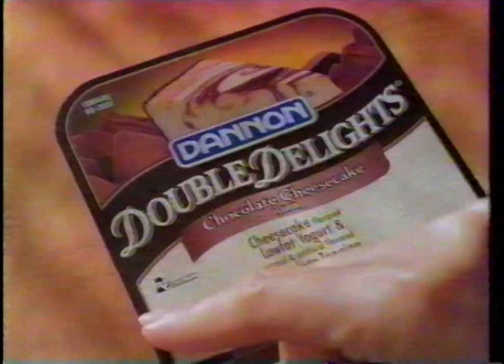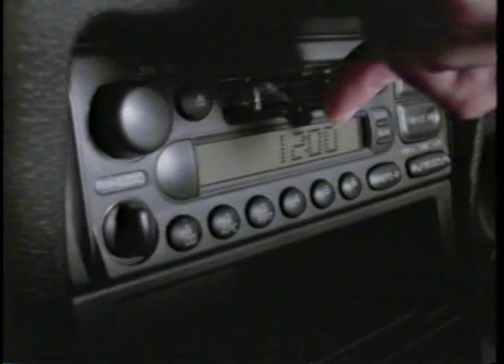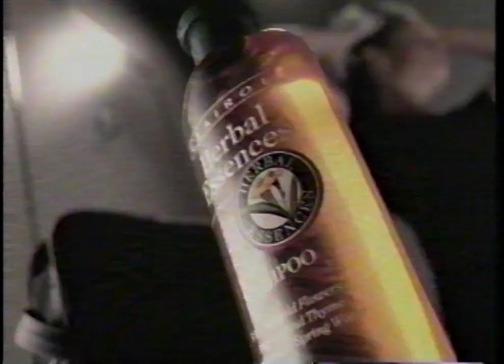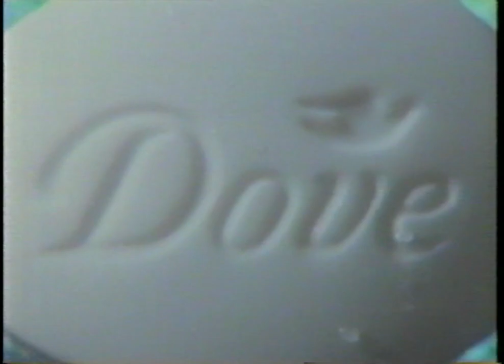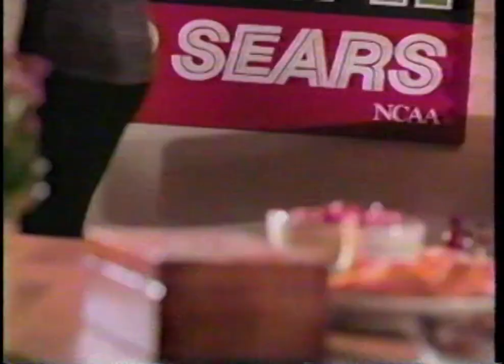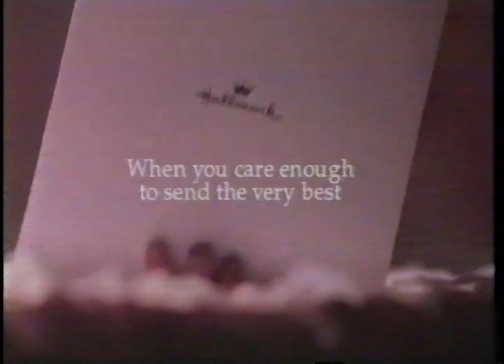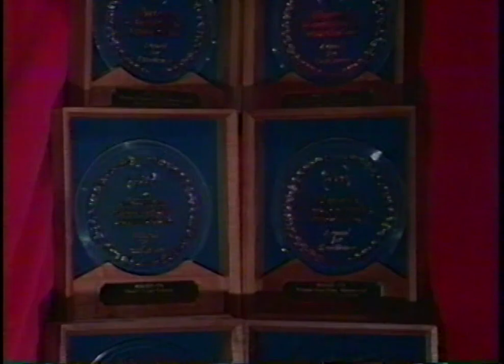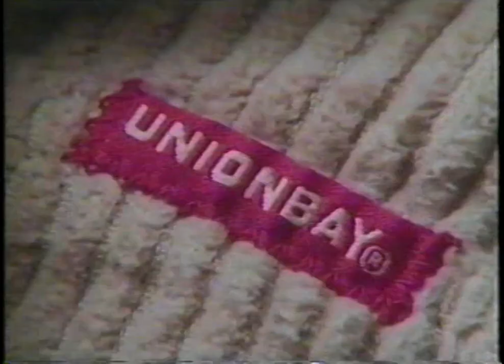WKBT-TV - March 16, 1997 Commercials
Found: Family's Co-worker
Description: During Stolen Women, Captured Hearts. WKBT-TV; CBS; March 16, 1997.